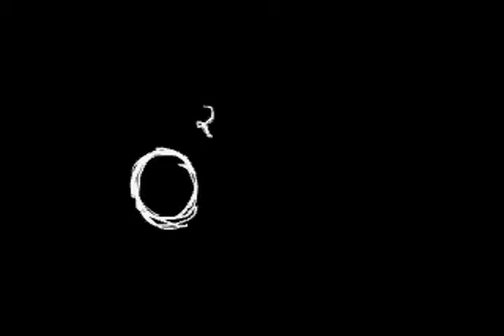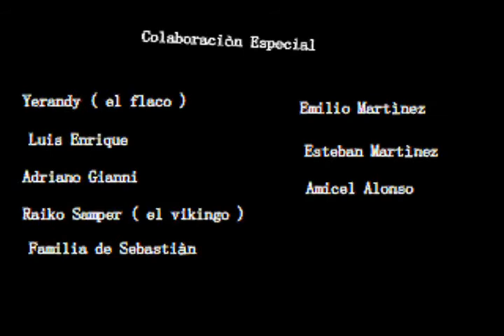OXIGENO (2).flv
Los juegos de niños son cada vez más complejos, según  esta animación de Frank González, estudiante  de Ciencias de la Información.